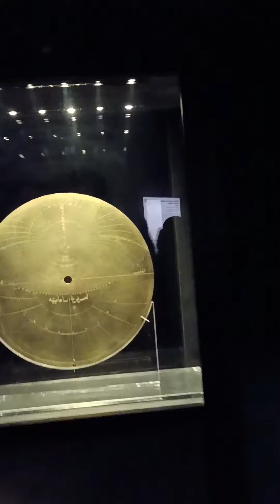CULTURE GALLERY || JEDDAH KSA